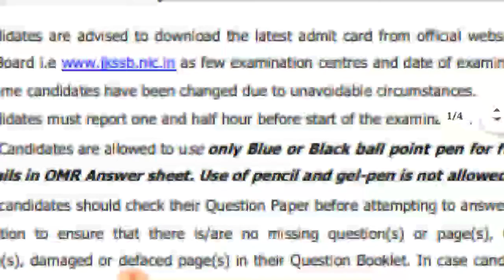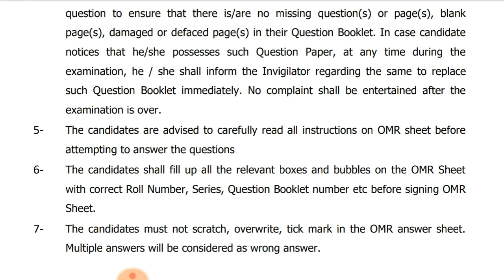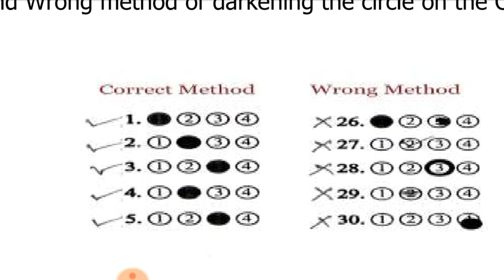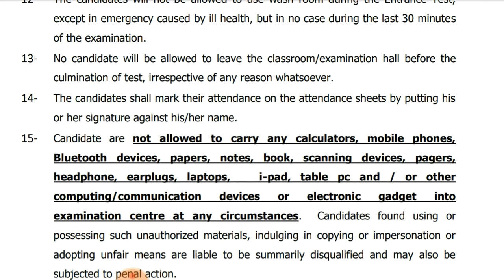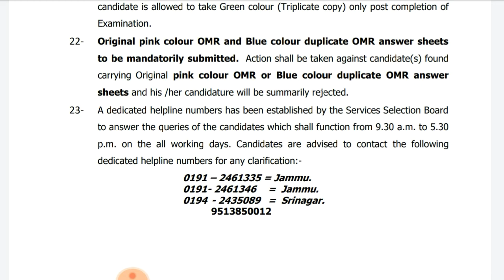JKSSB Class IV instructions for OMR based Test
Assalamualikum Friends,

About this video:-Friends in this video we are discussing some instructions about Class IV OMR based Written Test.
Thanks.

MY GEARS:-

STAND (Tripod):-